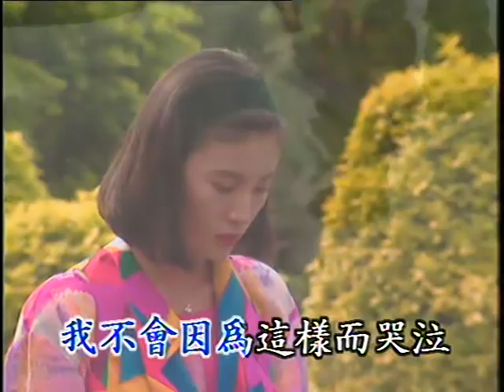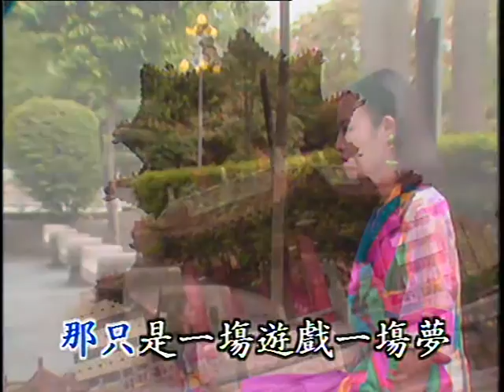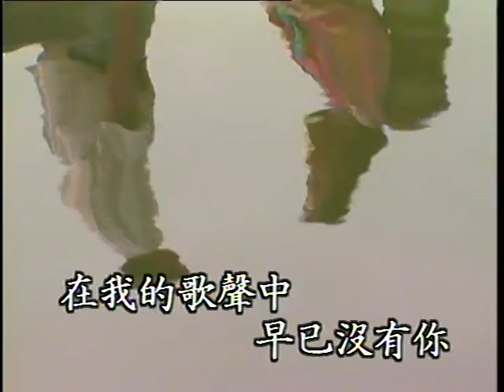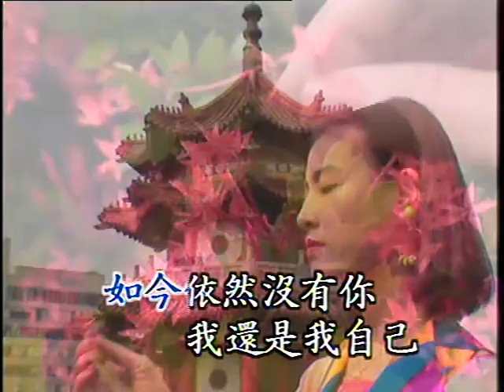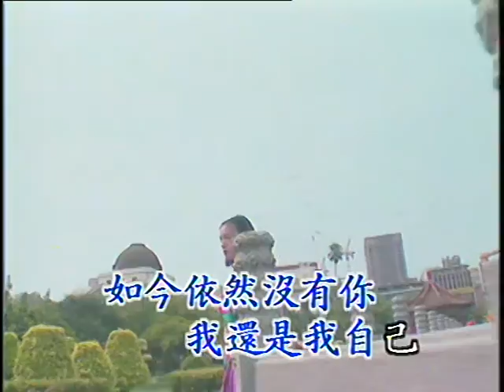西湖春 Xi Hu Chun (優必勝 U-Best Production - DVD版)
Title : 西湖春 Xi Hu Chun
Original Singer : 凤飞飞 Feng Fei Fei
Lyric 作词：江涛 Jiang Tao
作曲：陈可辛 Chen Ke Xin
Album : 优必胜 国语怀念老歌精华 5 (U-Best Top Hits Chinese Old Songs Vol. 5)
Track : 15
Year Released : 1990